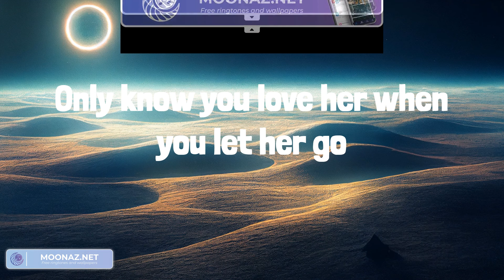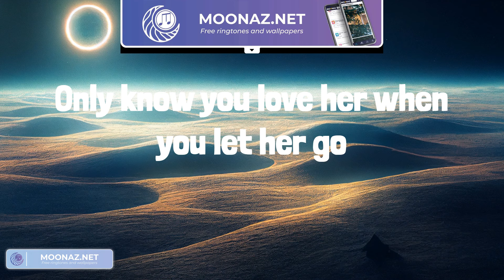Passenger - Let Her Go (Lyrics) || Katy Perry, Marshmello,... (Mix Lyrics)